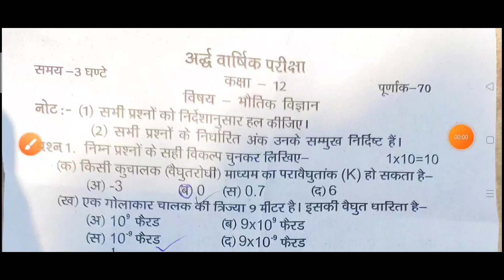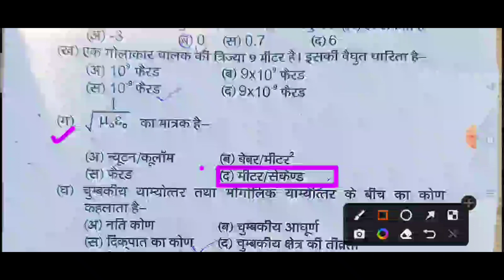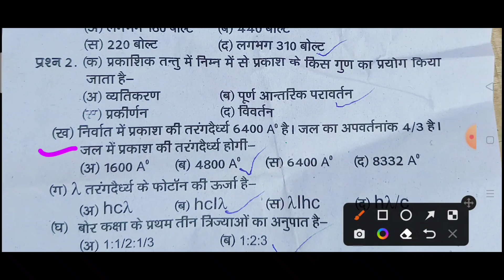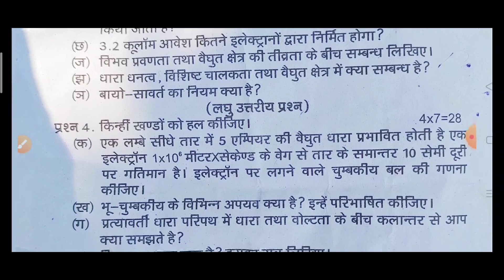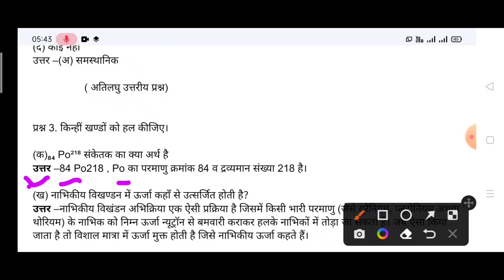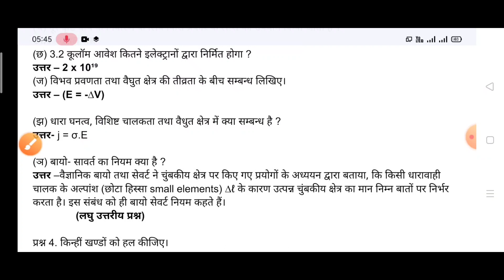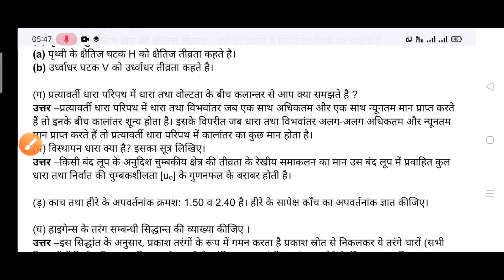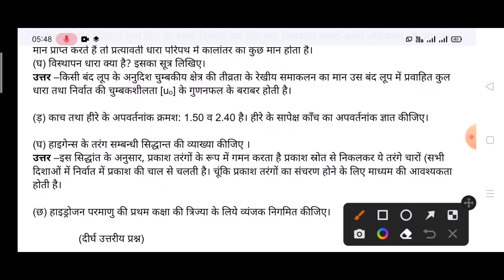class 12 physics up board half yearly questions paper full solutions 2022-23 भौतिक विज्ञान पेपर